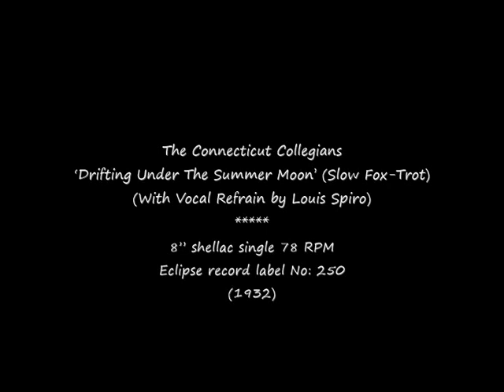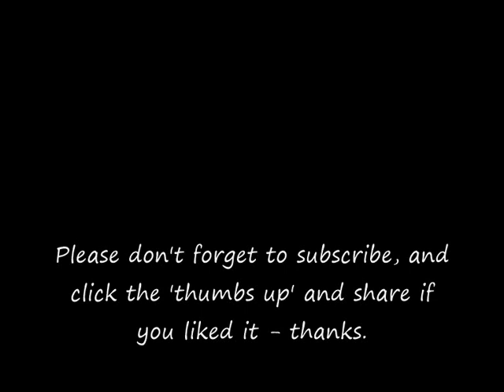78 RPM – The Connecticut Collegians – Drifting Under The Summer Moon (1932)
The Connecticut Collegians
‘Drifting Under The Summer Moon’ (Slow Fox-Trot)
(With Vocal Refrain by Louis Spiro)

8” shellac single 78 RPM
Eclipse record label No: 250
(1932)

Jay Wilbur (Bandleader)
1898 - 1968